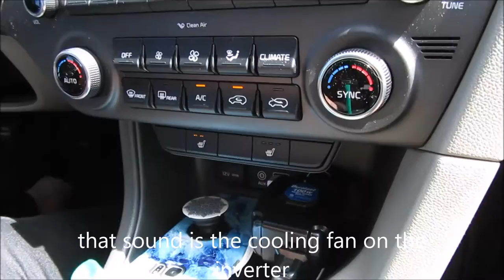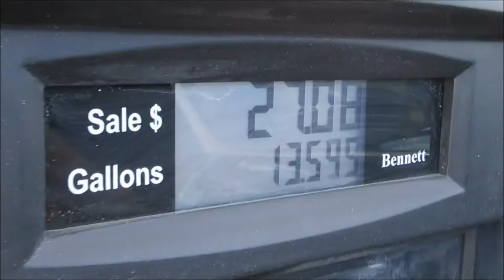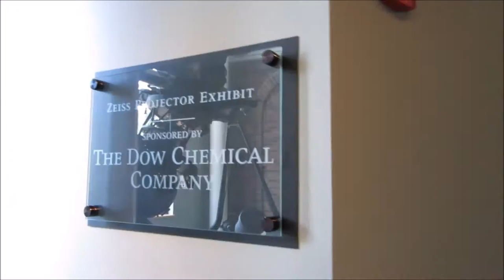museum 10 3 16